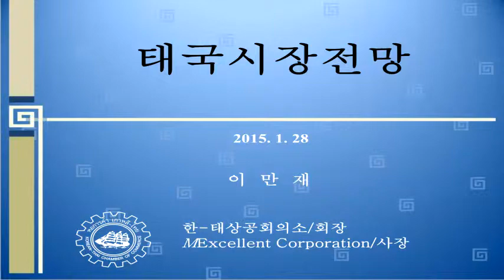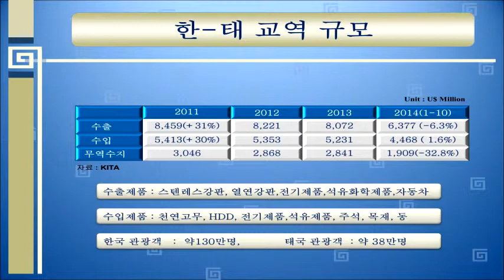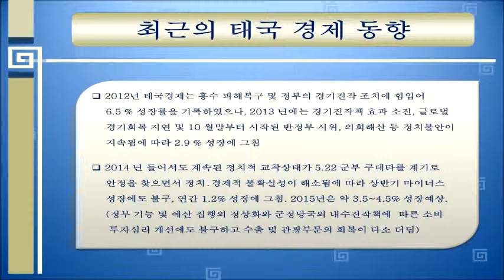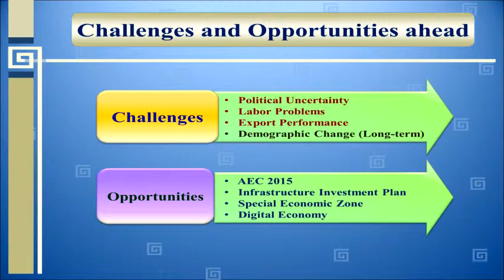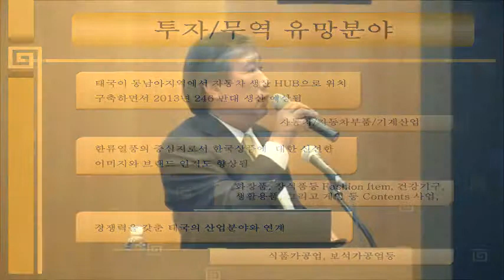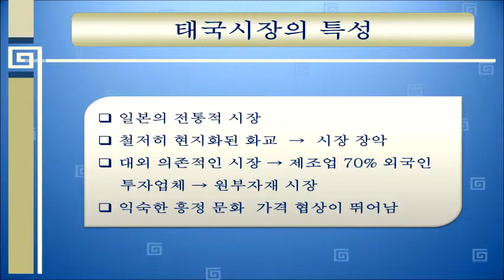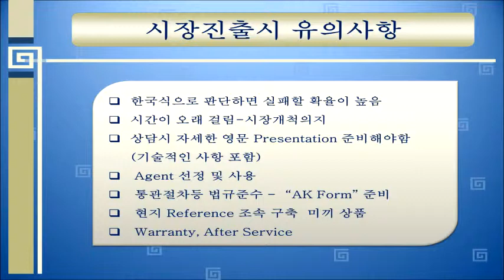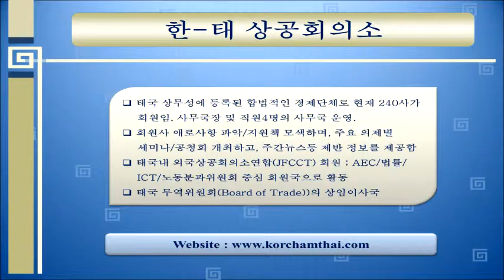[한국무역협회] 태국 시장전망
태국 시장전망 - 이만재 [한-태상공회의소 회장]